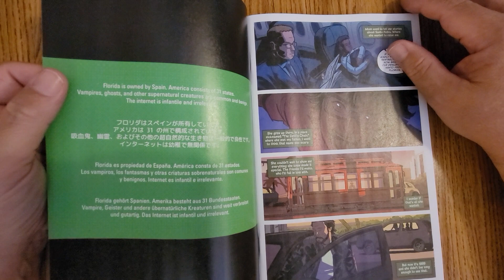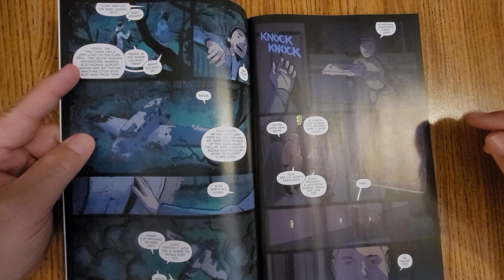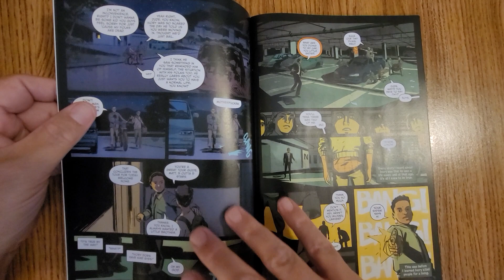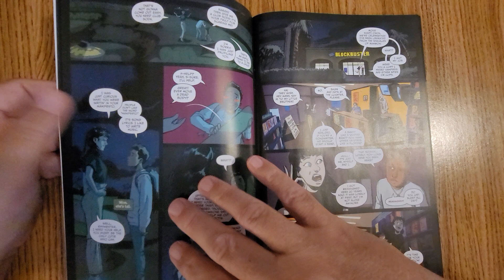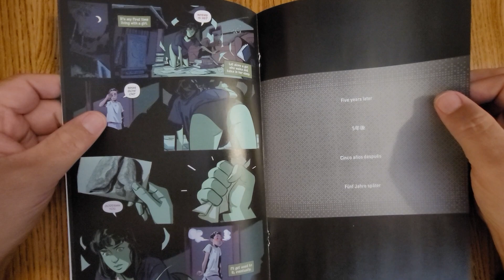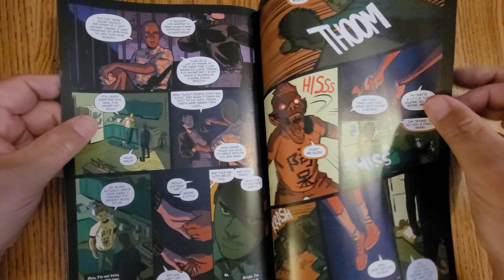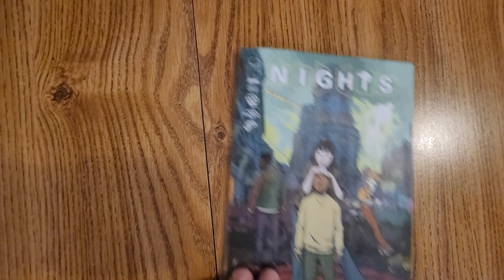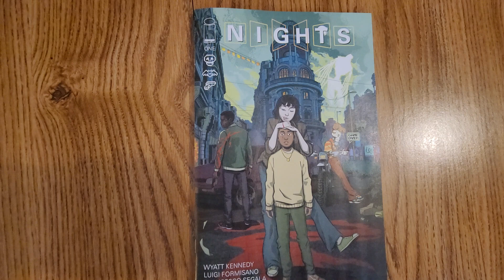Nights #1 Image Comics fullreview Comic Book Review Wyatt Kennedy,Luigi Formisano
It's 2003, Supernatural creatures casually exist amongst humans, and America is made up of 31 states. Vince Okonma has lost his parents, moved in with his secret mercenary cousin, his video game-making roommate, and befriends "the greatest vampire who's ever lived." And that's just the first 20 pages. Welcome to Florida, youth is wasted on the young…
Wyatt Kennedy,Luigi Formisano